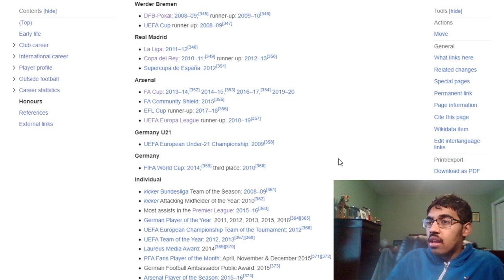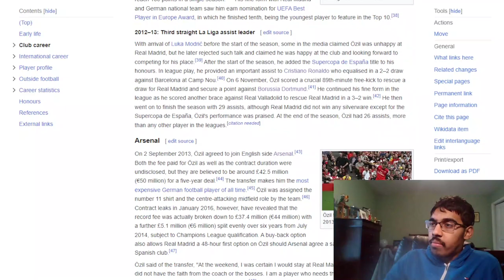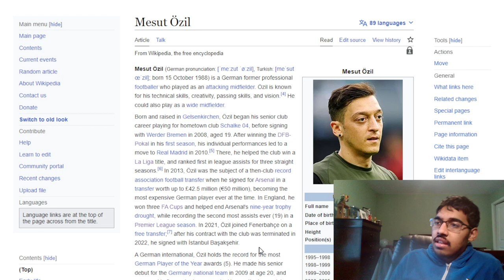MESUT OZIL RETIRES | UNDERAPPRECIATED PLAYER?